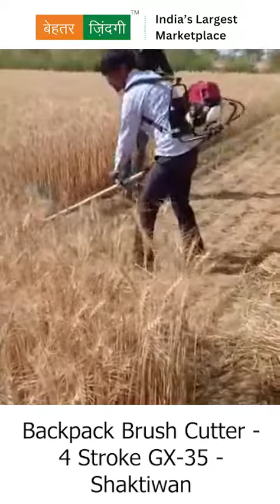Behtar Zindagi | बेहतर ज़िन्दगी - बैकपैक ब्रश कटर - 4 स्ट्रोक GX-35 – शक्तिवान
बेहतर ज़िन्दगी एप् से आर्डर करें या वेबसाइट पर जाकर आर्डर करें

धान, गेहूँ आदि फसलों की कटाई करने और शहतूत, खरपतवार, घास, पार्थेनियम आदि फसलों को ट्रिम करने के लिए ।